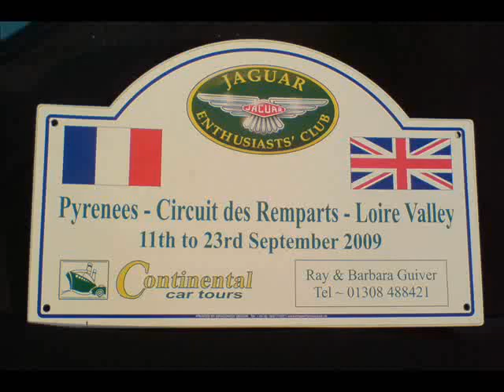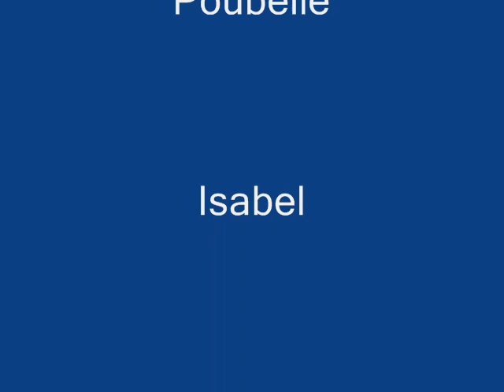Circuit des Remparts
Jaguar Drivers  going to Angouleme for the Circuit of Remparts -
Historic cars racing on a street circuit,
then returning to England via the chateaus of the Loire.